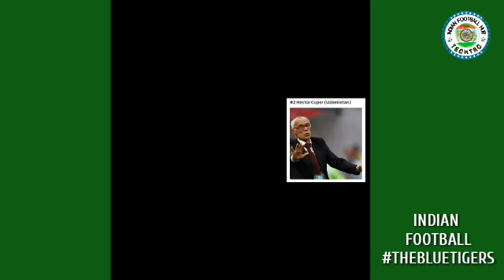Top 5 HIGH-PROFILE COACHES OF AFC ASIAN CUP 2019